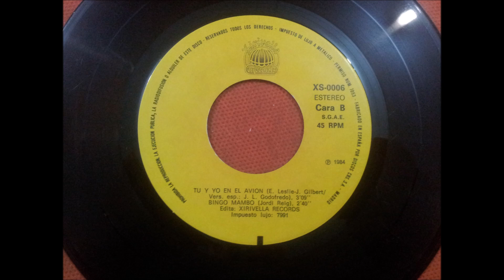ORQUESTA MONTECARLO.(BOOGIE-ROCK.)(7''.)(1984.)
GRUPO FACEBOOK.
PAGINA WEB.
RADIO.